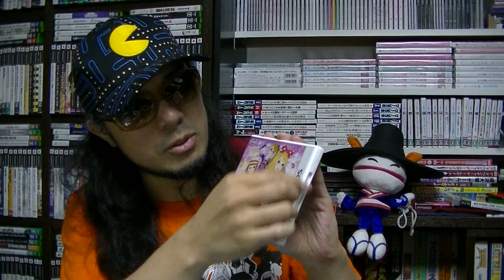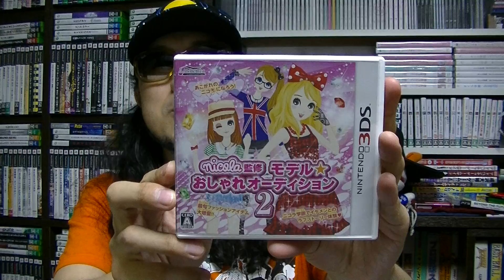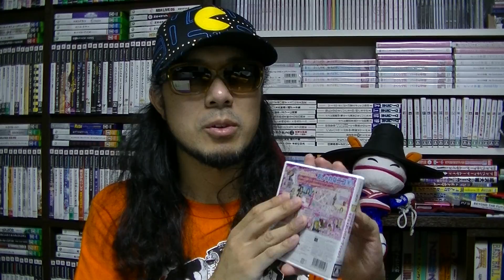【さけかん学院】パッケージの授業『ｎｉｃｏｌａ監修 モデル☆おしゃれオーディション２』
『ｎｉｃｏｌａ監修 モデル☆おしゃれオーディション２』（ニンテンドー３ＤＳ）